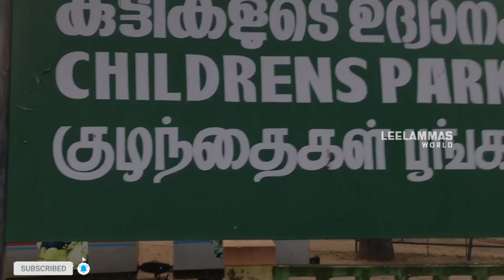Malampuzha Dam &Beautiful Park /Leelammas world /മലമ്പുഴ ഡാംമും, പാർക്കും കാണാൻ പോയപ്പോൾ /Palakkad